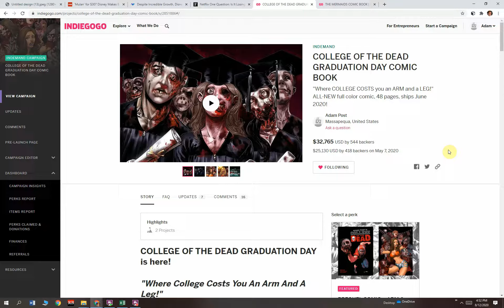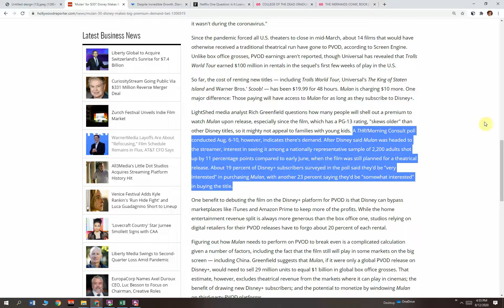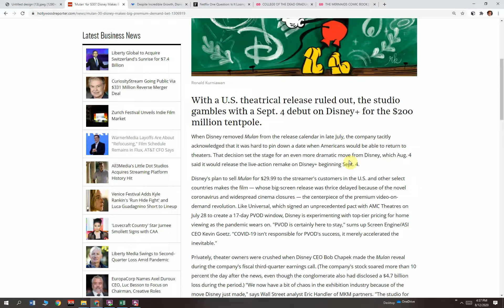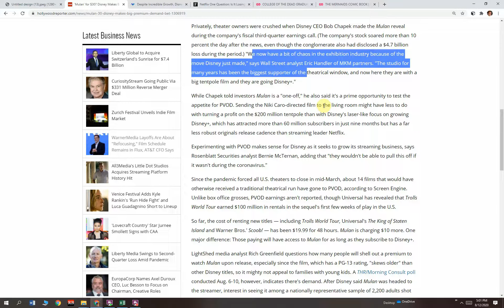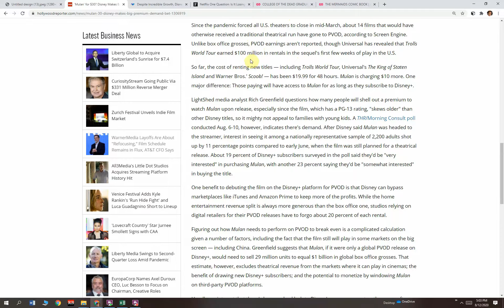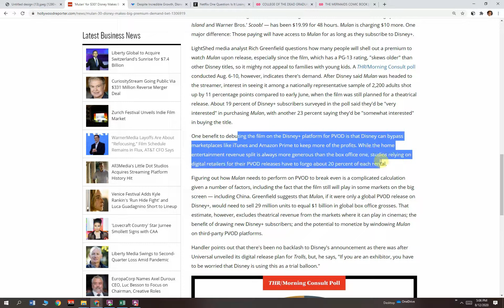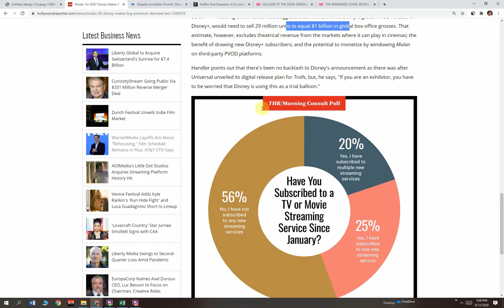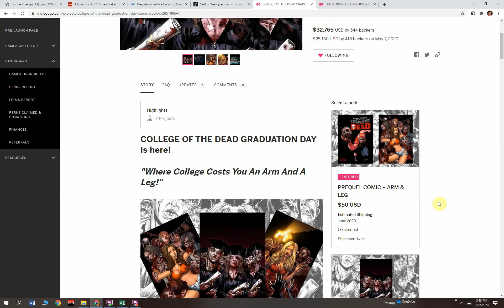Disney Uses Disney+ To Start A Whole New Pay-Per-View Streaming Business!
Disney is creating a brand new distribution segment with Mulan-- blockbuster pay-per-view events on a paid subscription-on-demand service.  The timing is great for them with movie theaters being closed.  The Hollywood Reporter found 19 percent of Disney+ subscribers surveyed in the poll said they'd be "very interested" in purchasing Mulan, with another 23 percent saying they'd be "somewhat interested" in buying the title.  That’s an estimated 25% of subscribers buying the $30 Mulan rental, but it could be as high as 50% of their installed 60 million subscriber base.  I’m expecting $300 to $400 million in rentals for Mulan, especially considering they’ll likely add at least a million paid monthly subscribers who sign up to the service to watch it!   Here’s my full take!

'Mulan' for $30? Disney Makes Big Premium On-Demand Bet

Why the Disney+ 'Mulan' Release Is a Brilliant Move